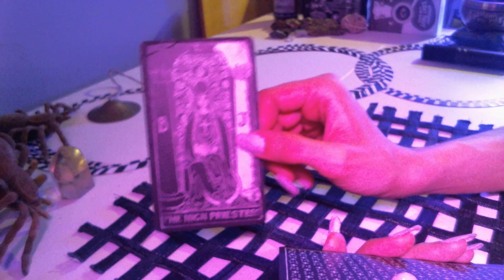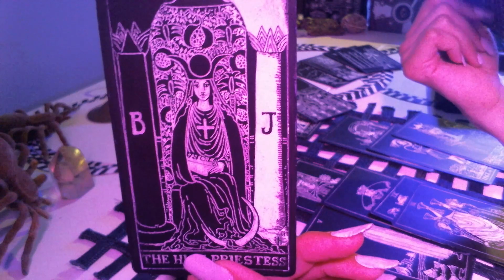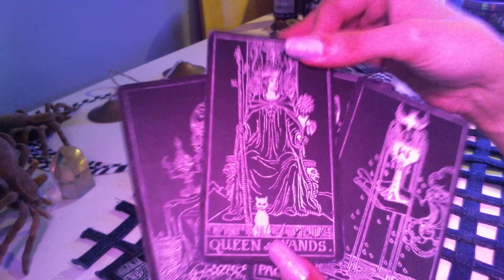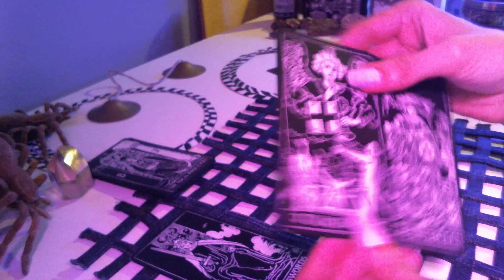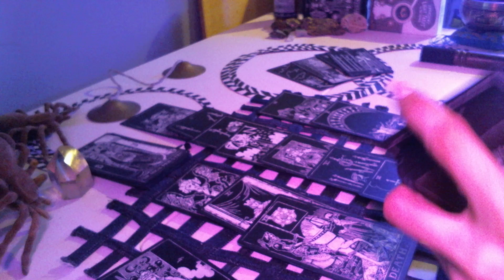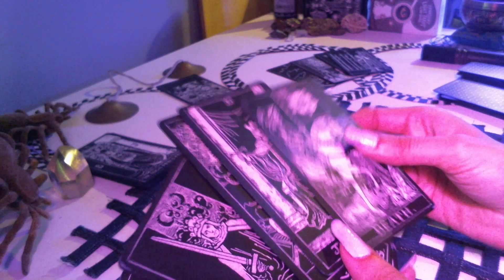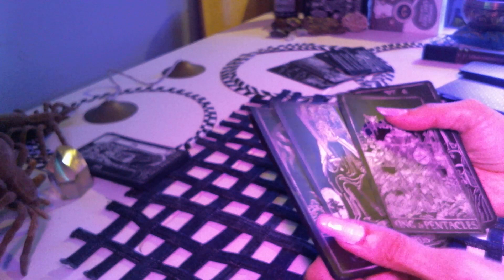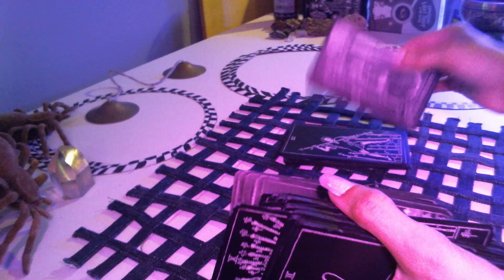Leo reading. Love: Where do you apply your heart's courage?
leotarot dailytarot tarotreading lovereading . I see brand new love and also past people (ouch!) whom you can choose from.